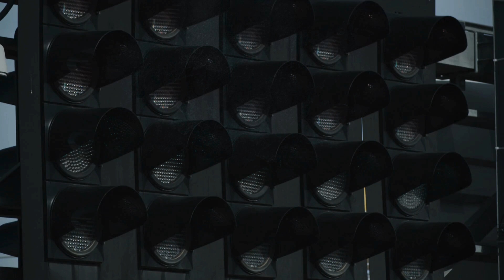🚥 Race Start Lights / Cinematic SOUND FX (No Copyright)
Race lights out, sound effect!